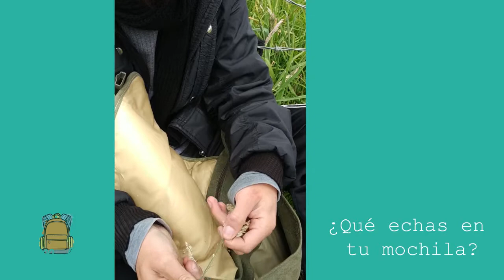La Mochila / Edison Pinilla - Pasquilla , Bogotá D.C.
La Mochila es un programa que busca comunicar las propuestas de jóvenes frente a su educación.